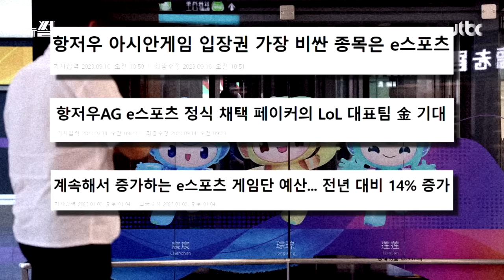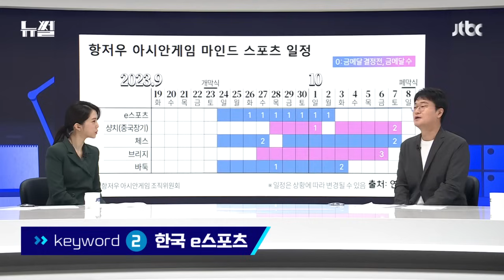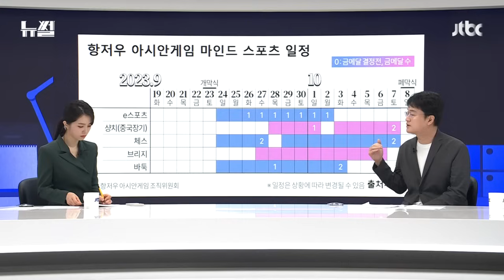[다시보기] 뉴썰｜'e스포츠' 이젠 아시안게임 정식 종목으로…한국 메달 가능성은? (23.9.17) / JTBC News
뉴스는 끝났다! 뉴스와는 다른 새로운 이야기 뉴썰의 강지영입니다. 단순히 재미를 넘어 이제는 아시안 게임 정식 종목으로 채택 된 게임. 우리나라에도 훌륭한 게이머들이 있는데요. 지금 우리나라의 e스포츠 상황은 어떤지. 오늘은 한국 e스포츠계의 산증인, ‘용준좌’ 전용준 캐스터님 모시고 이야기 나눠보겠습니다. 안녕하세요.

① 게임 팬분들 안녕하십니까 2:49
② 한국 e스포츠 8:13
③ 아시안게임 15:45